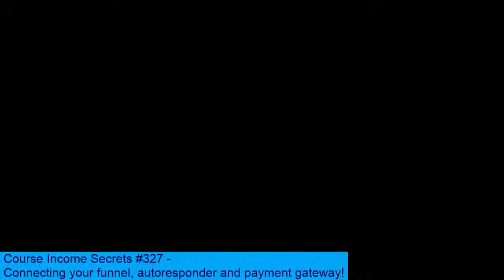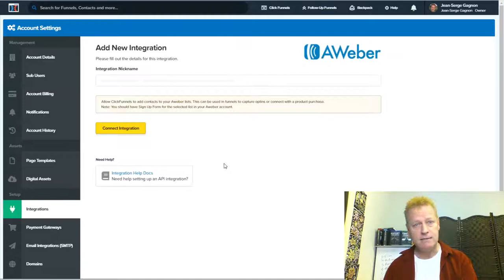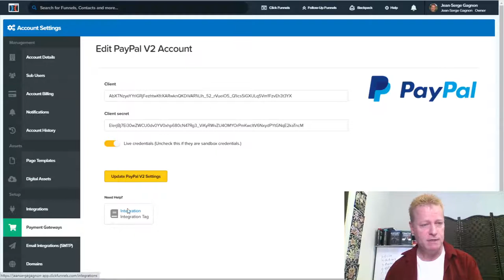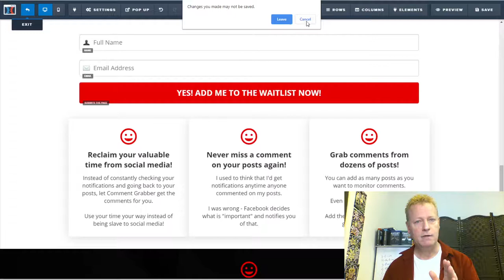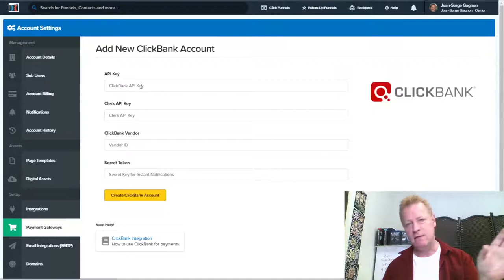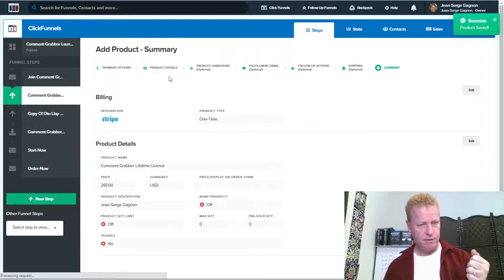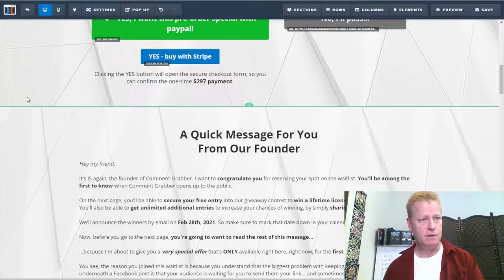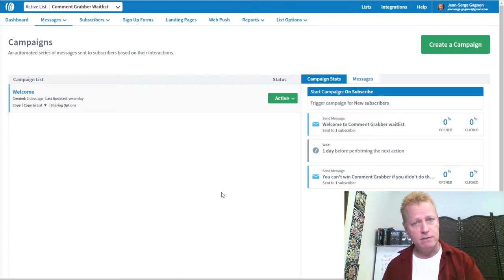Course Income Secrets - #327 Connecting your funnel, autoresponder and payment gateway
Connecting your funnel, autoresponder and payment gateway

It’s one thing to create funnel, but you also have to make it do things for you.

Creating a page where someone can enter an email is pretty useless if you have to manage those emails.

Well, maybe not useless, but once you start to grow, it becomes really hard to manage that.

Of course with my current pre-launch of my software, I had to create a funnel, an email list and have the ability to get paid for pre-launch purchases.

Setting up your accounts

Before you can integrate all this, you’ll need a few things.

A funnel software creator, an email list provider and a payment gateway.

If you already have those, great, if not, this is what I use and you can too.

Creating your email list

Before you can integrate...